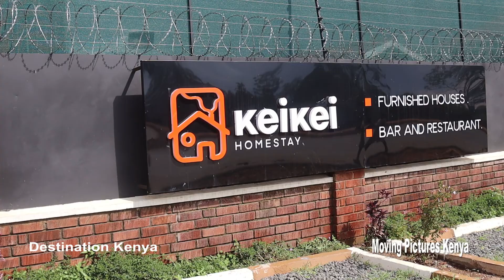Keikei Homestay - The best hotel to stay in Kakamega - Destination Kenya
In this episode of 'Destination Kenya' we feature Keikei Homestay, the best place to stay in Kakamega, located along the Kakamega - Webuye road.